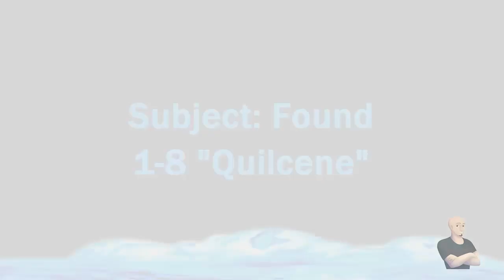1-8 "Quilcene"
The real reason Jared is investigating Bigfoot becomes clear. Jared and Maria struggle with the loss of Molly and possibly face the end of their relationship. In order to move forward, Jared gets away with his friend Lucas ... and three monsters.

Patrons of the show get early releases & exclusive episodes and content, plus things like short stories, all for a monthly donation. If you would like to become a Patron of Subject: Found so that we can continue to investigate this season's lost tapes and bring you even more newly discovered tapes in the future, you now can by going over Each and every gesture of support is truly appreciated.

Maybe you're looking for more stories, different types of stories? Head over to the Store to find my other short stories, like "Salt and Pepper," a new LGBTQ love story. For $0.25 we'll send you the .mp3 & .pdf files for your enjoyment! In February "Be Mine" will come out; Patrons will enjoy it as part of their benefits and the public will be able to purchase it once it releases.

I would like to thank @daftestpunkukno (Twitter) for his review of Diary of a Madman this past week. and let him know you came over from Subject: Found and that you appreciate him giving audio drama some love.

Thank you to OlyGhost, Conrad1019, Davey-38857, spikeomc, and Kessi Riliniki for your ratings & reviews & feedback over the past two weeks! You all are amazing!

I would like to thank Spirits Podcast (@SpiritsPodcast) and @thefreeddove for volunteering to review the first few scripts of season 2.

to find out how you can subscribe to the show and, while you’re there we would really appreciate 5-star ratings and reviews; those go a long way in helping this show be found.

Until next episode remember, all that is lost must be found.

Written and edited by: Paul Sating
Produced by: Brian Bristol